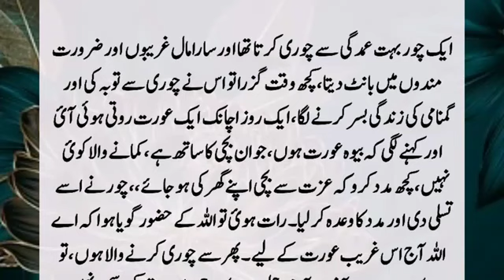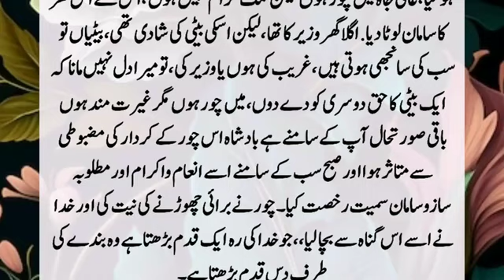Story Of Hazrat Muhammad SAW And Woman Hazrat Muhammad SAW Our Eik Urat Ka Waqia360p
A thief used to steal very well and used to distribute all the wealth among the poor and needy. After some time, he repented of the theft and started living a life of anonymity. One day suddenly a woman came crying and said that the widow Hoon kuch help me The thief comforted him and promised to help. When the night came, it appeared before Allah that, O Allah, this poor person today
For woman Again. ??